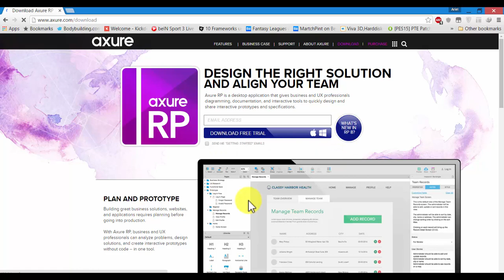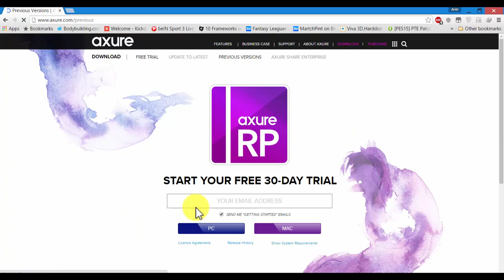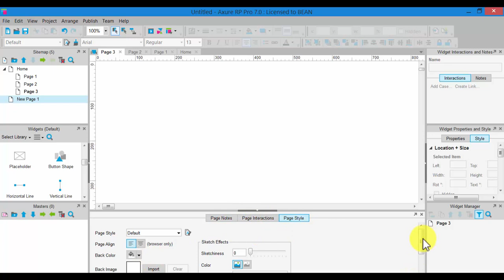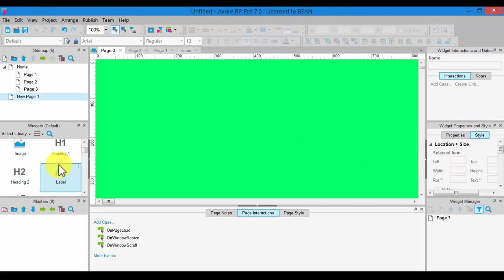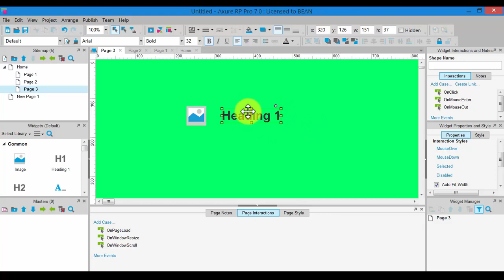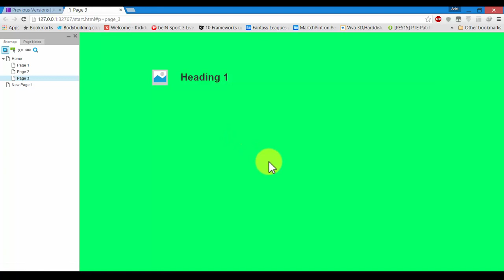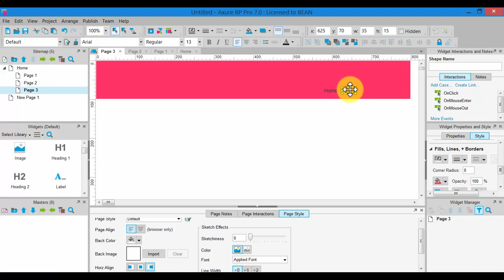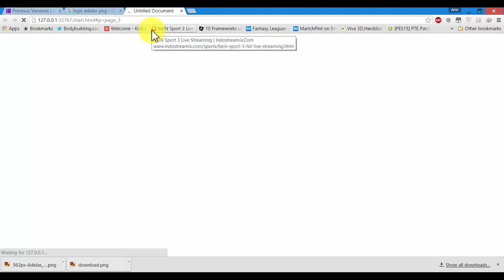Axure Basic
Video ini mejelaskan tentang penjelasan dasar cara penggunaan Axure untuk membuat sebuah header di website interface. Penjelasan mulai dari cara men-download Axure, cara meng-install, pengenalan mengenai widget gallery, dan cara menggunakan page style, disertai dengan contoh membuat header.

Dibuat oleh Arilla Nurmoslim dan Amelia Anggraini (Full Time Assistant Information System Laboratory)